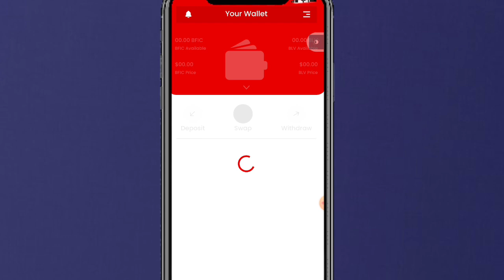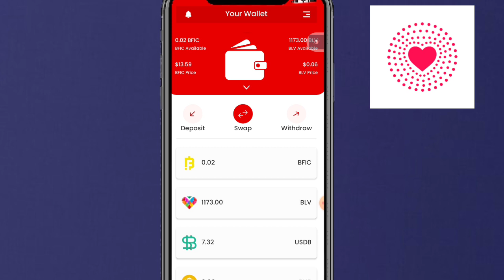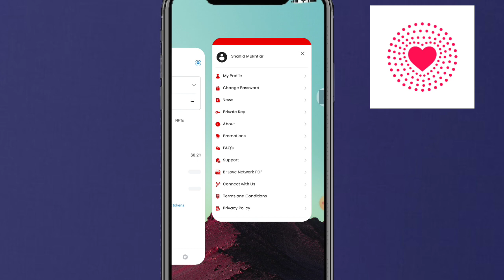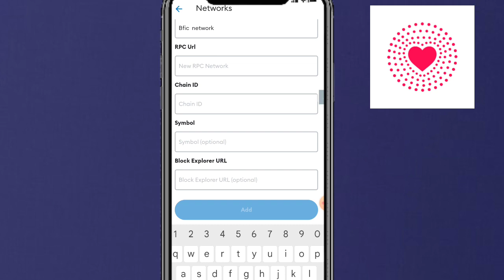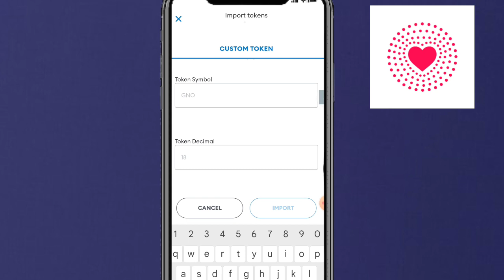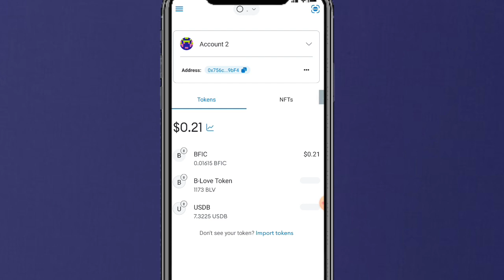How To import Blv Token in Metamask || how to import Blv token to metamask?b Love Network mining app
Hey Guys Today We Will Discuss in this video is about How To import Blv & Bfic on metamask wallet - B love Network Mining App

B Love Network mining app
BLV and BFIC import in Metamask
BFIC import in Metamask
USDB import in Metamask
BLV & Bfic import on metamask

Suggestions 🔥

Pi Network
pi network
pi network
pi coin
bondex origin price
bondex origin
bondex
core price
1 core dao price is 1 ethereum
Techni Chanda
alpha network
 alpha coin
alfa network